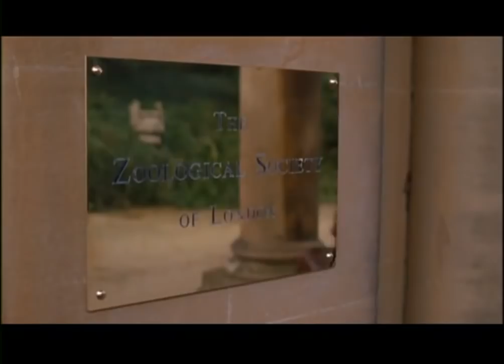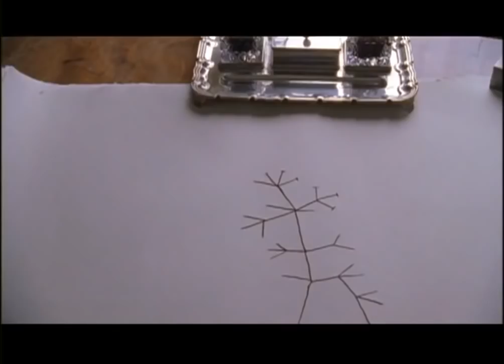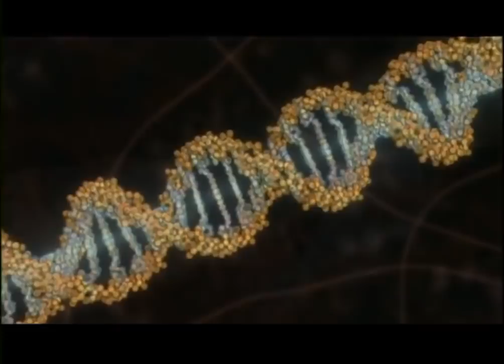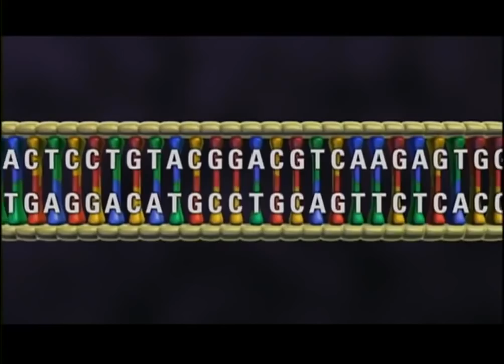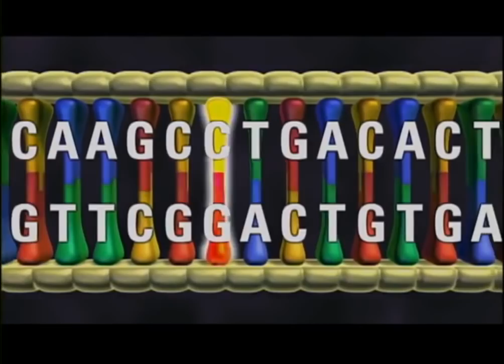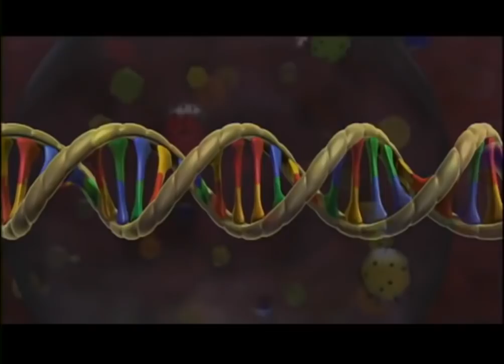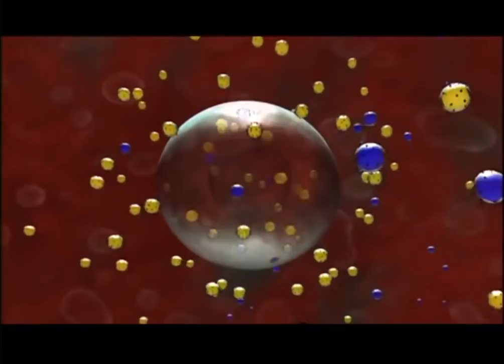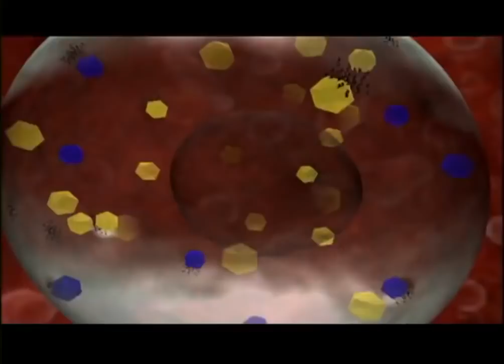Charles Darwin Documentary Biography HD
* ‡ F.A.Z TRUTH TV ‡

Charles Robert Darwin, FRS (/ˈdɑrwɪn/;[1] 12 February 1809 – 19 April 1882) was an English naturalist and geologist,[2] best known for his contributions to evolutionary theory.[I] He established that all species of life have descended over time from common ancestors,[3] and in a joint publication with Alfred Russel Wallace introduced his scientific theory that this branching pattern of evolution resulted from a process that he called natural selection, in which the struggle for existence has a similar effect to the artificial selection involved in selective breeding.[4]

Darwin published his theory of evolution with compelling evidence in his 1859 book On the Origin of Species, overcoming scientific rejection of earlier concepts of transmutation of species.[5][6] By the 1870s the scientific community and much of the general public had accepted evolution as a fact. However, many favoured competing explanations and it was not until the emergence of the modern evolutionary synthesis from the 1930s to the 1950s that a broad consensus developed in which natural selection was the basic mechanism of evolution.[7][8] In modified form, Darwin's scientific discovery is the unifying theory of the life sciences, explaining the diversity of life.[9][10]

Darwin's early interest in nature led him to neglect his medical education at the University of Edinburgh; instead, he helped to investigate marine invertebrates. Studies at the University of Cambridge (Christ's College) encouraged his passion for natural science.[11] His five-year voyage on HMS Beagle established him as an eminent geologist whose observations and theories supported Charles Lyell's uniformitarian ideas, and publication of his journal of the voyage made him famous as a popular author.[12]

Puzzled by the geographical distribution of wildlife and fossils he collected on the voyage, Darwin began detailed investigations and in 1838 conceived his theory of natural selection.[13] Although he discussed his ideas with several naturalists, he needed time for extensive research and his geological work had priority.[14] He was writing up his theory in 1858 when Alfred Russel Wallace sent him an essay which described the same idea, prompting immediate joint publication of both of their theories.[15] Darwin's work established evolutionary descent with modification as the dominant scientific explanation of diversification in nature.[7] In 1871 he examined human evolution and sexual selection in The Descent of Man, and Selection in Relation to Sex, followed by The Expression of the Emotions in Man and Animals. His research on plants was published in a series of books, and in his final book, he examined earthworms and their effect on soil.[16]

Darwin became internationally famous, and his pre-eminence as a scientist was honoured by burial in Westminster Abbey.[17] Darwin has been described as one of the most influential figures in human history.*